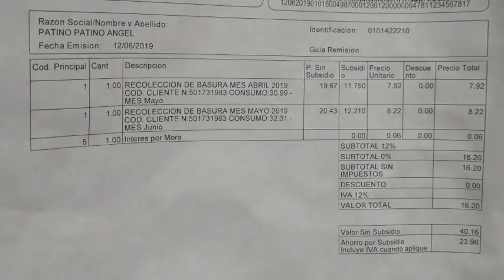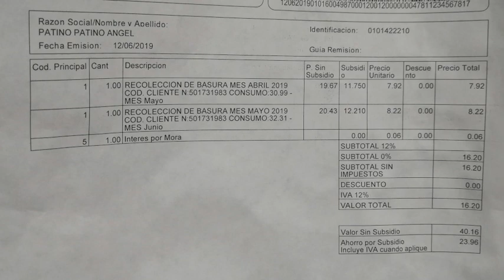En Girón, usuarios cada año pagan más por recolección de residuos sólidos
Conforme a la ordenanza aprobada en 2016, que regula el cobro de la tasa por recolección de desechos sólidos, cada año hasta llegar al tope en 15, el usuario va pagando más y el subsidio que cancela el municipio se reduce. Esto hace que sea evidente que el pago por el servicio suba lo cual incomoda a muchas personas puesto que el cálculo se lo hace en función del consumo eléctrico. Varios reclamos ciudadanos se han dado al respecto, y ésto fue motivo también de ofertas de campaña.